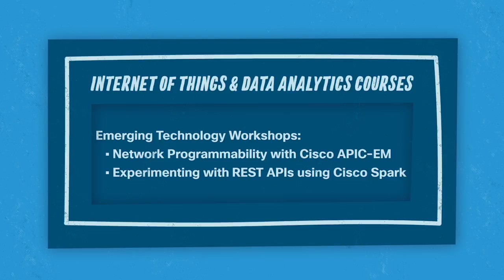Learn IoT & Data Analytics with Cisco Networking Academy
Everyday objects are becoming more intelligent and more connected.

The demand for IoT & data analytics professionals is projected to increase by 82-87% by 2020. Learn from the ground up with Cisco Networking Academy.

Check out our entire IoT & Data Analytics course catalog and start learning today